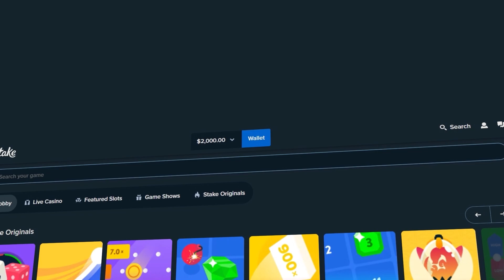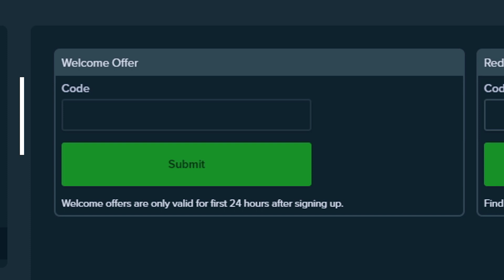GOING ALL IN ON SUGAR RUSH SLOT!! (Bonus Buys)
In Today's video, We are on back on Sugar Rush after nearly getting max win last time! I did a TON of Bonus Buys and risked a LOT.. I ended up going ALL IN so I hope you all enjoy!